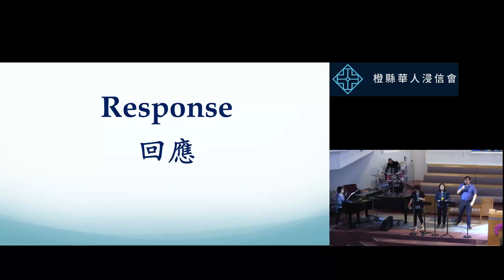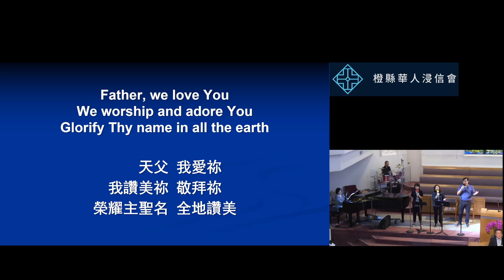2024 10 20 橙縣華人浸信會 CBCOC - 雙語堂主日聚會Bilingual Sunday Response 回應 Response 榮耀主聖名Glorify Thy Name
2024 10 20 橙縣華人浸信會 CBCOC - 雙語堂主日聚會Bilingual Sunday Response 回應 Response 榮耀主聖名Glorify Thy Name